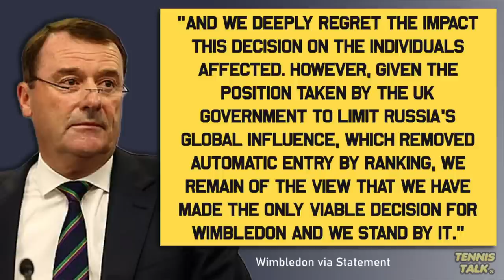ATP/WTA Remove Ranking Points for Wimbledon 2022 | Tennis Talk News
The ATP, WTA and ITF have decided to remove all ranking points from Wimbledon 2022 after the Championships decided to ban Russian and Belarusian players from competing due to the ongoing conflict in the Ukraine. Will this discourage player from playing the grass court event?

0:00 | Intro
0:24 | ATP/WTA Statement
0:53 | Wimbledon Statement
1:31 | Outro